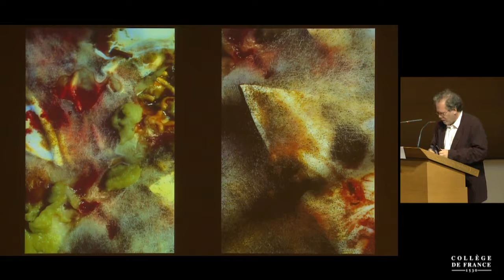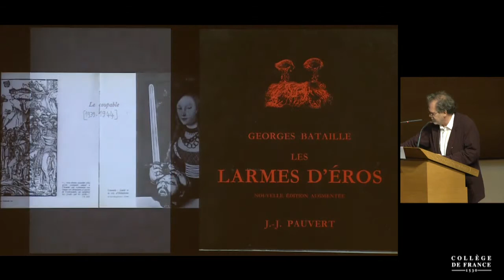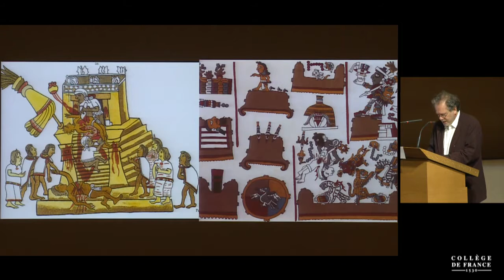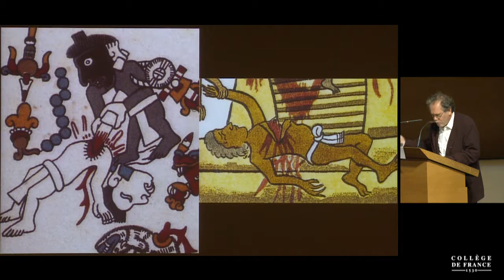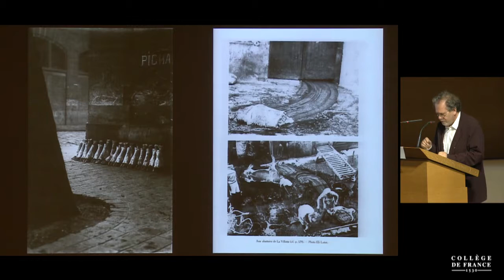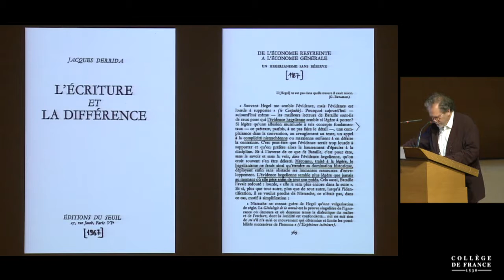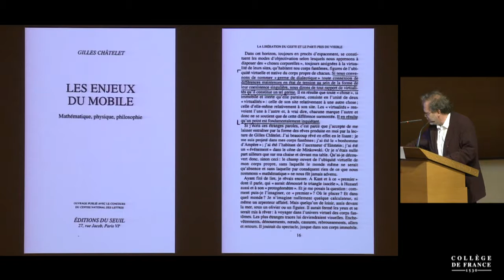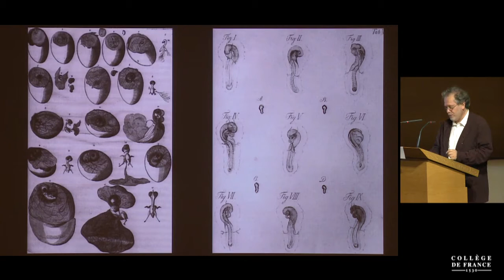Le rêve des formes : Arts, sciences & cie (21) - Georges Didi-Huberman (2017-2018)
Titre : La dialectique des formes : une question disputée

Intervenant(s) : Georges Didi-Huberman, philosophe et historien de l'art, Directeur d'études, EHESS, Paris

Alain Prochiantz

Alain Fleischer